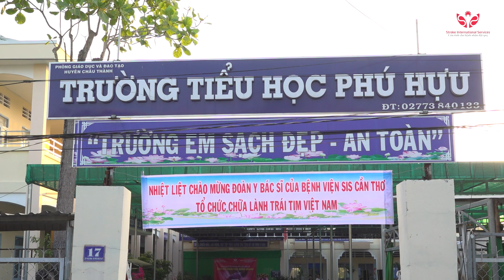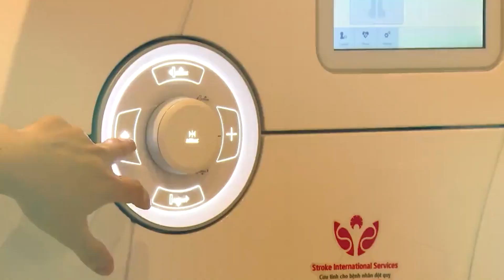Can thiệp thành công cho bé gái được phát hiện tim bẩm sinh trong chuỗi chương trình TSTBS miễn phí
Bé Đặng Thị Quỳnh Anh, 6 tuổi, ngụ xã Phú Hựu, huyện Châu Thành, tỉnh Đồng Tháp, được phát hiện bị thông liên nhĩ lỗ thứ phát, thông qua chương trình Tầm soát ti.m bẩm si.nh mi.ễn ph.í “Cho em tr.ái ti.m khỏe mạnh” được tổ chức tại trường TH Phú Hựu vào ngày 17/02/2023.
Ngày 28/02/2023 bé Quỳnh Anh được đưa đến Bệnh viện ĐKQT SIS CT nhập viện can thiệp, sau khi được thực hiện các kiểm tra cần thiết, bé Quỳnh Anh đã được các bác sĩ can thiệp bít dù thông liên nhĩ, kích thước lỗ thông liên nhĩ khoảng 24mm.
Theo các bác sĩ đây là ca khó, với lỗ thông kích thước lớn nếu không được phát hiện kịp thời thì nguy cơ sức khoẻ của bé rất cao có thể dẫn đến suy ti.m sớm và thậm chí dẫn đến t.ử v.on.g trong nhiều trường hợp.
Rất may bé đã được phát hiện và can thiệp thành công, sức khỏe ổn định sau can thiệp và đã được xuất viện sau 4 ngày điề.u tr.ị.
397 Đường Nguyễn Văn Cừ, P.An Bình, Q.Ninh Kiều, TP.Cần Thơ
Thứ 2 - Thứ 7 : 7g - 16g30
Tổng đài cấp cứu đột quỵ 24/24: 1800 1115